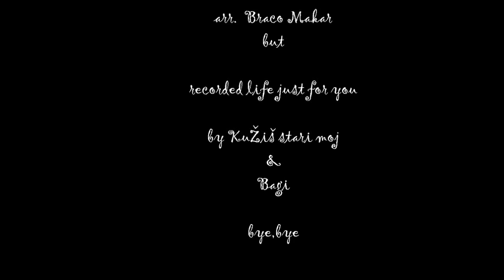Mili u NZ part 2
Purgeraj u Aucklandu